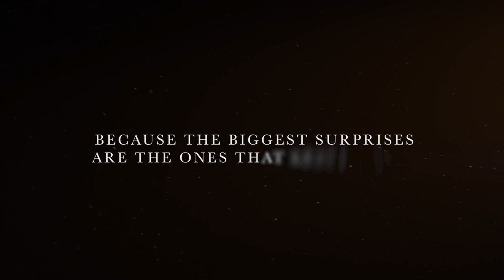TRAILER FRANCIS THE POPE OF SURPRISES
Francis: a surprising Pope or a Pope of surprises?
This latest Rome Reports documentary allows those he surprised to answer that question themselves.